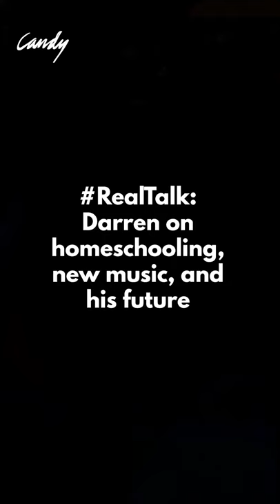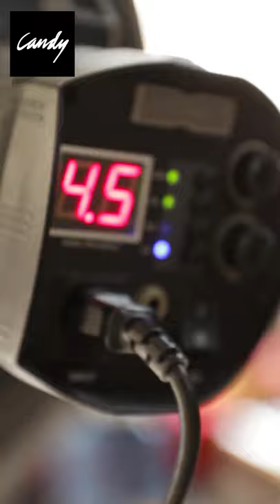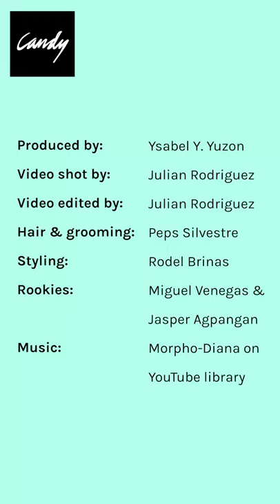EyeCandy Darren Espanto: Behind The Scenes With Candy Rookies Jas And Migs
Want to know what went down during Darren Espanto's EyeCandy cover shoot? CandyRookies Jas and Migs hung out with Darren for a day to get to know him outside of his life as a celebrity in this behind-the-scenes vlog.